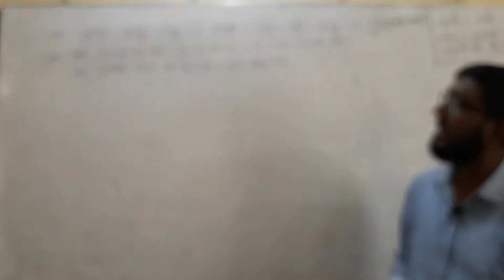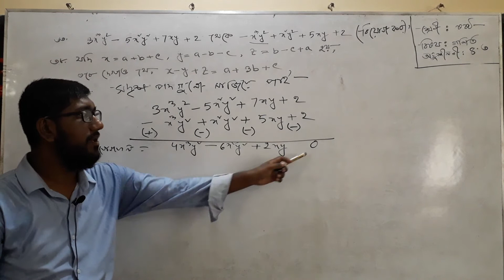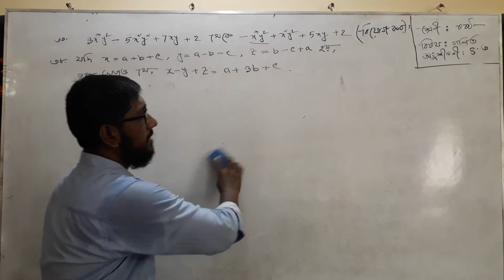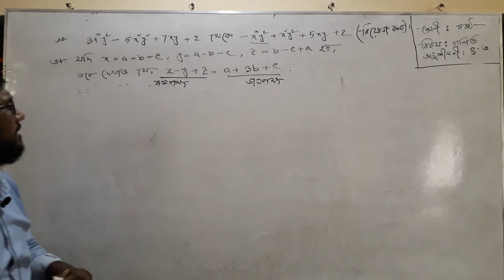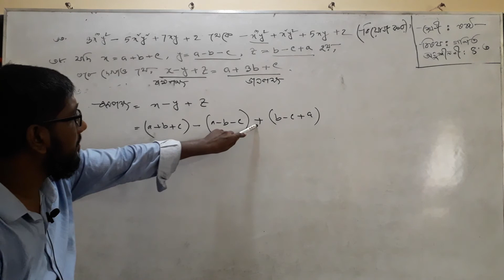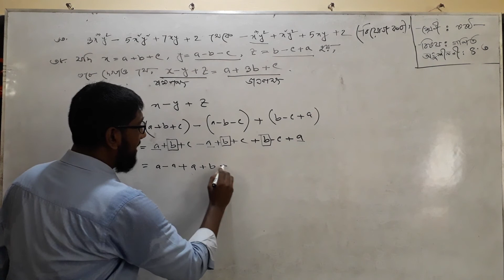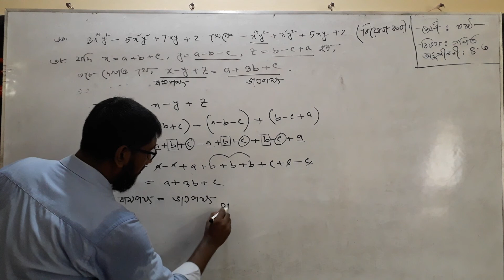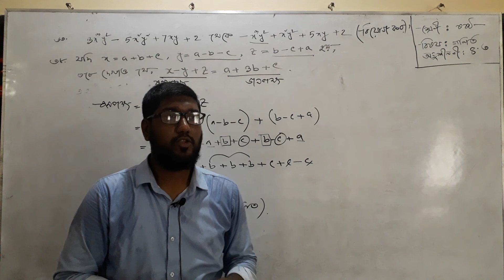Mathematics/ Class: 6